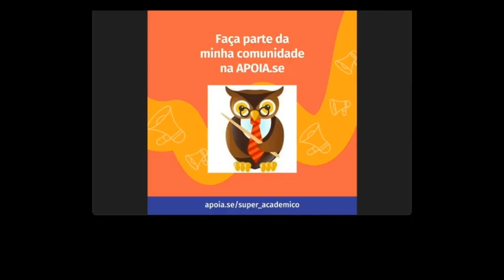Reading Chapter 4 of Phenomena